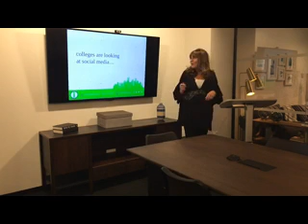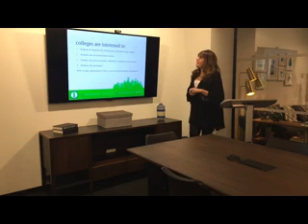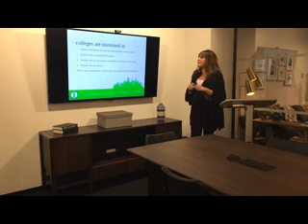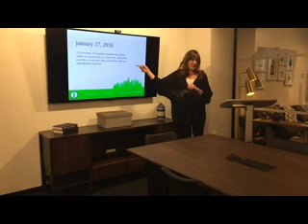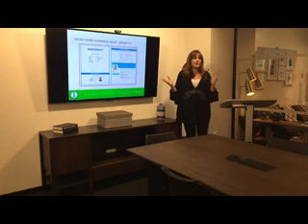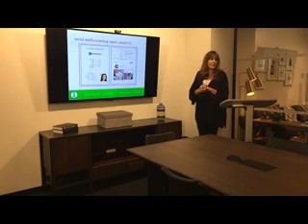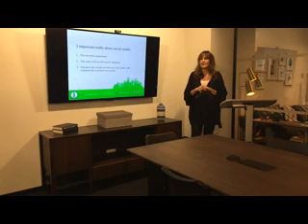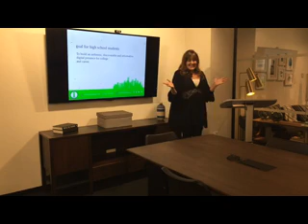Innovation Women Popup at Industrious Financial District - Robin Clebnik